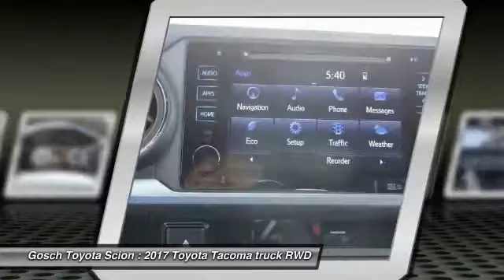2017 Toyota Tacoma HEMET BEAUMONT MENIFEE PERRIS LAKE ELSINORE MURRIETA T172956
GOSCH TOYOTA SCION PROUDLY SERVING HEMET, BEAUMONT, MENIFEE, PERRIS, LAKE ELSINORE, MURRIETA, AND SURROUNDING SOUTHERN CALIFORNIA LOCATIONS. THIS SILVER 2017 Toyota TACOMA IS EQUIPPED WITH A Engine: 3.5L Atkinson-Cycle V6 -inc: VVT-iW wider intake and VVT-i exhaust, AUTOMATIC TRANSMISSION, AND RECEIVES AN ESTIMATED 19 City/24 Hwy MPG. GOSCH TOYOTA SCION 450 CARRIAGE CIRCLE HEMET CA 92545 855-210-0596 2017 Toyota TACOMA TRD OFF ROAD DOUBLE CAB 5' BED V6 4X2 AT Stock #: 8-T172956 | VIN: 3TMAZ5CN9HM052184 | 2017 Toyota Tacoma TRD Off Road Double Cab 5' Bed V6 4x2 AT Gosch Toyota Scion